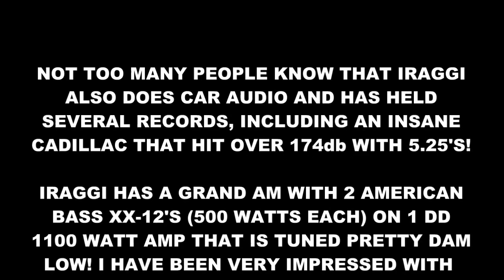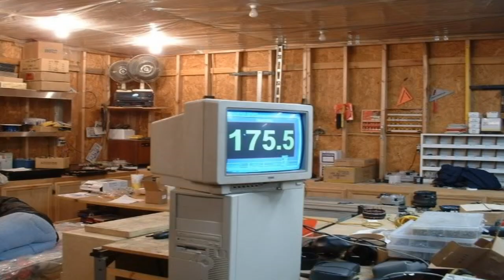Iraggi Alternator Showing Car Audio Skillz by Cracking Windshield with 2 12's on 1100 Watts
I was so impressed with Dom Iraggi's old setup in his Grand Prix I wanted Michelle to hear it before Dom rebuilds her car and while demoing my version of ECHO SLOWED it broke rear biew mirror and cracked the windshield!